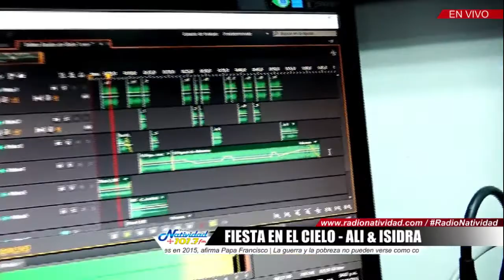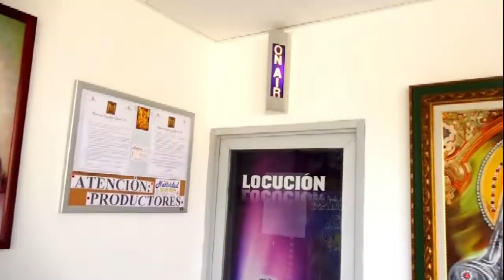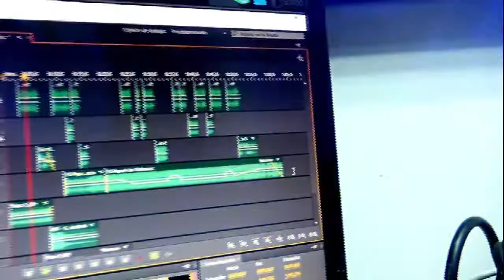Fiesta en el Cielo Ali & Isidra